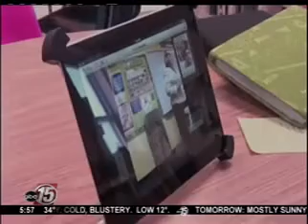Student Attends Class via Double in Champaign, Illinois